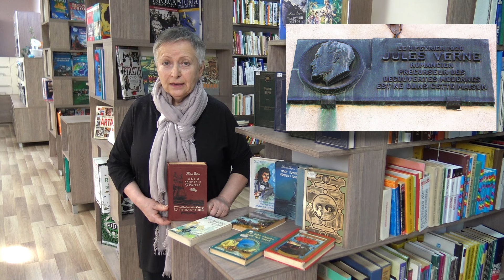Выпуск 152. Жюль Верн. Романы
Любые восторженные эпитеты применительно к книгам Жюля Верна  кажутся слабыми и невыразительными.
Романы Жюля Верна – нестареющий, нетленный шедевр мыслей, духа и надежд великого Мастера и Романтика. Читая Жюля Верна , такими романтиками становимся и мы.